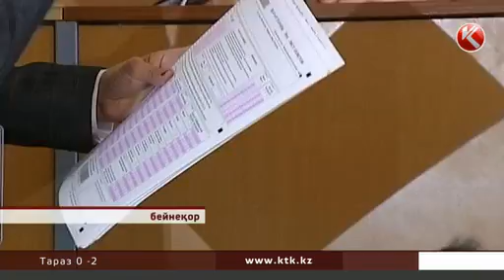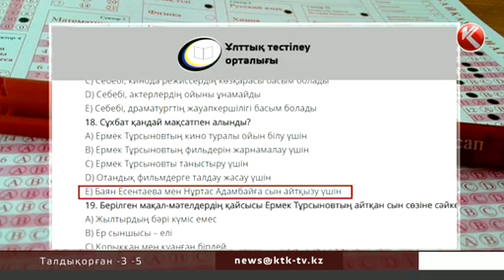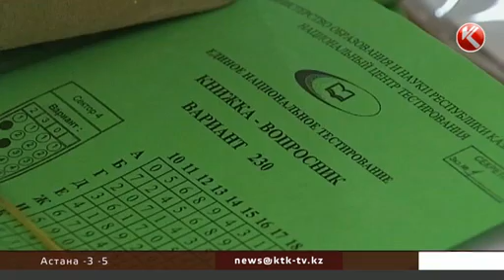Баян Мақсатқызы енді ҰБТ-ның сұрақтарынада жүр!